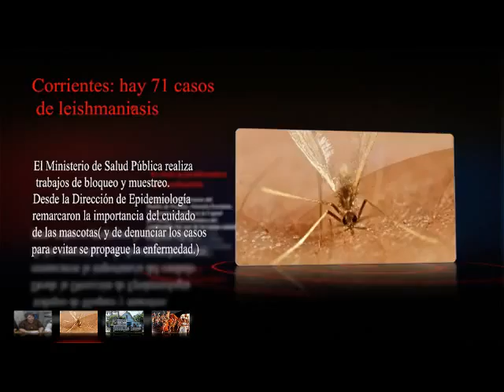Flash Red // Cierre de jornada 13-07-11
Periodismo Interactivo 2.0 // Pioneros en Misiones